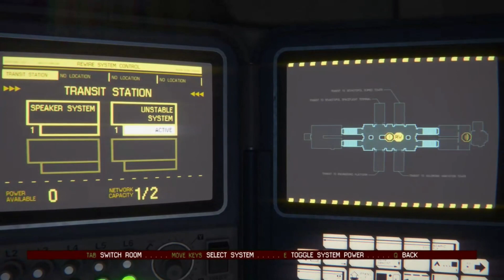Alien Isolation | First death and Appearence? [Part 3]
Today i get shivers down my spine as i can feel the alien getting closer. too my butt haha not seriously but can definetely sense something will happen.